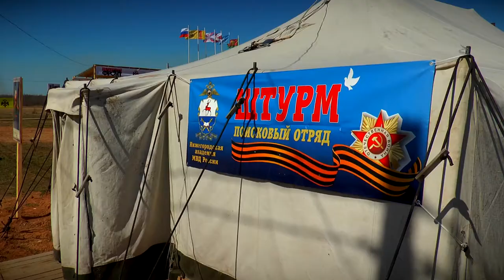В Ржеве торжественно открылась ежегодная международная экспедиция Ржев. Калининский фронт